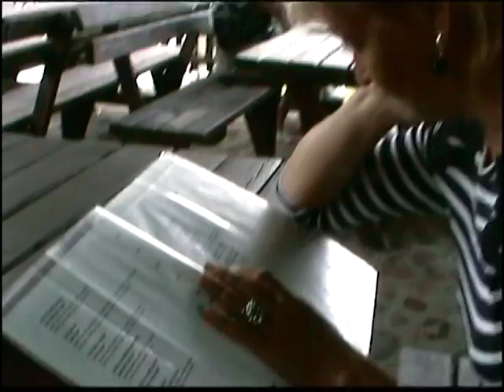Trakai 2010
Trakai